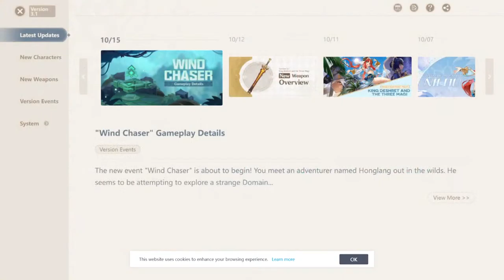Checking back after N-years - Genshin Impact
Returning player experience